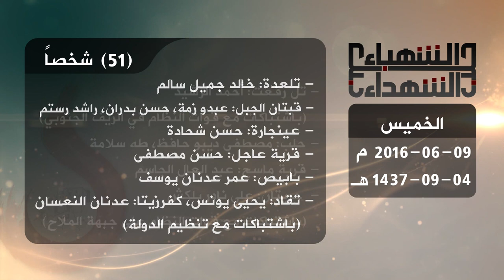حصيلة الشهداء في حلب 9 6 2016